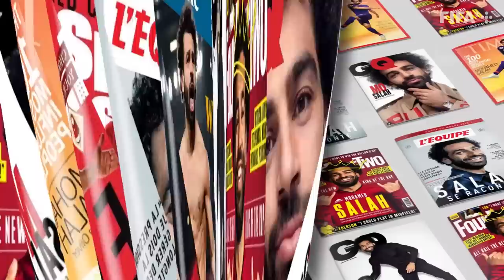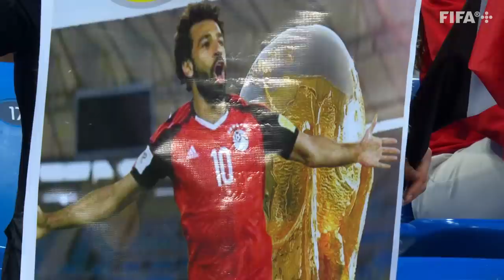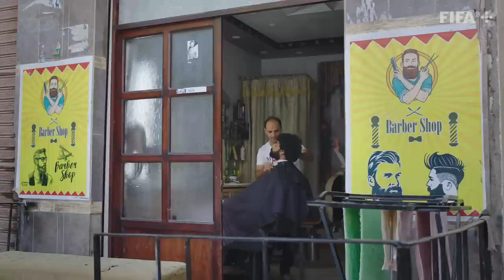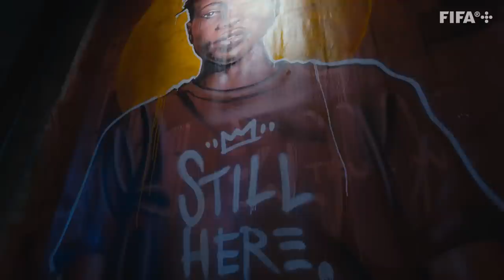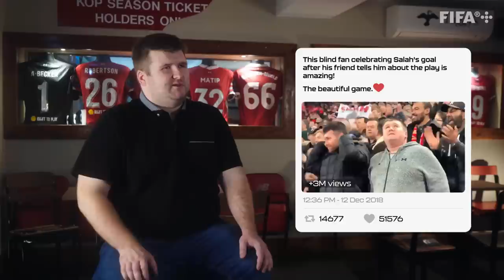How Mohamed Salah became A GLOBAL ICON 👑 | FIFA+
How was Mohamed Salah able to defy all the odds to become one of the most influential sportsmen in the world today? In this short film, we review Mo's life, listening to his hometown friends, Olympic medalist Hedaya Malak and his lookalikes amongst others.

CLICK CC FOR CAPTIONS.